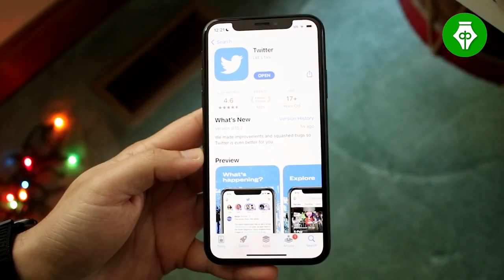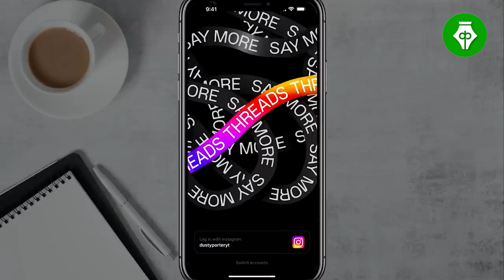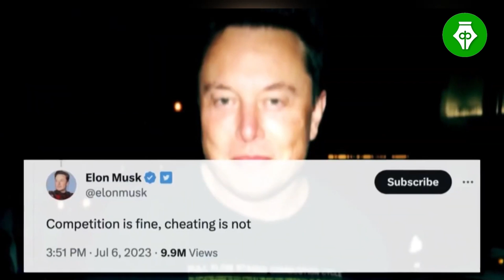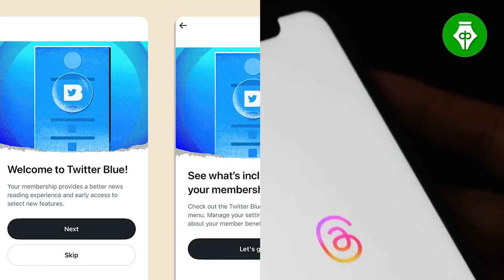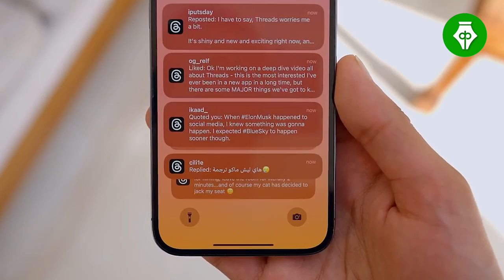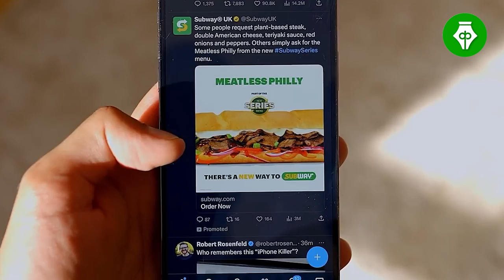Twitter vs Threads : The Ultimate Features Comparison, Which social media app is better?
Clips and Images:
©️techkagaj